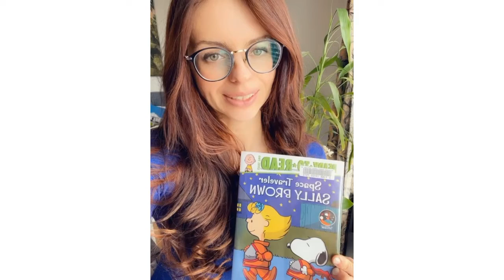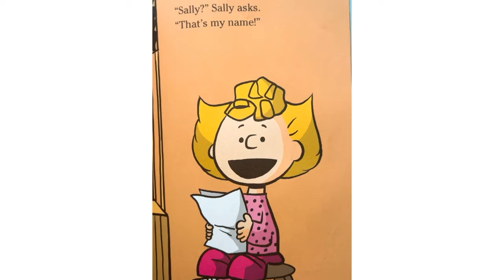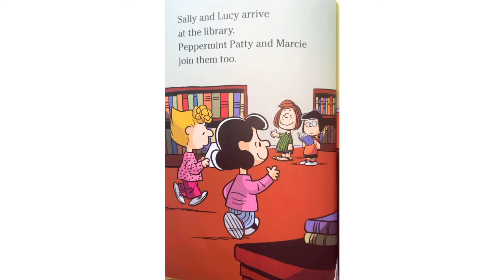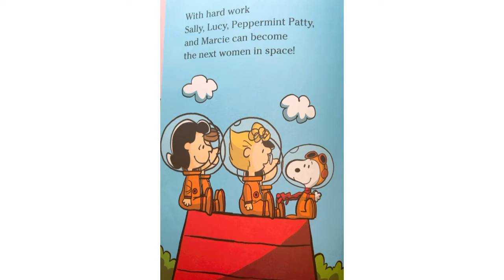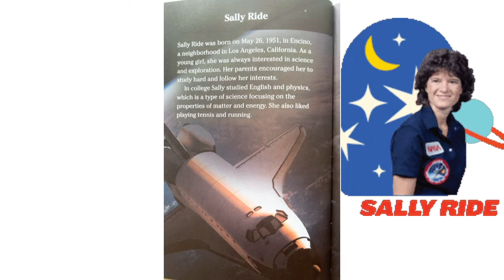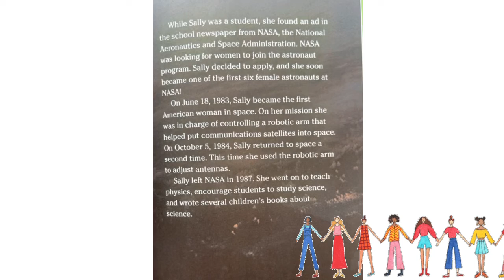Space Traveler Sally Brown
The sky’s the limit! Not quite, Sally Brown learns about one of the first women to fly to space, how exciting!